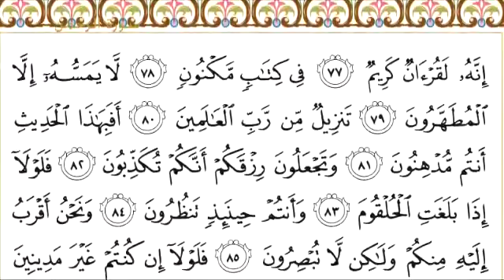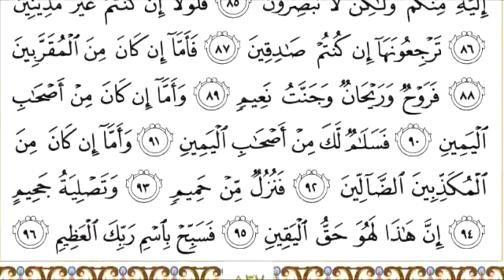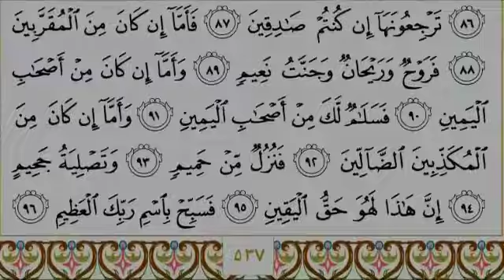056 سورة الواقعة للشيخ عبدالرحمن السديس Surah Al Waqi'ah Abdul Rahman Al Sudais